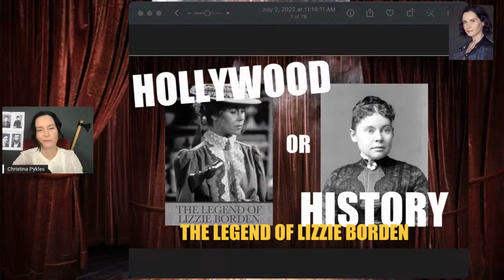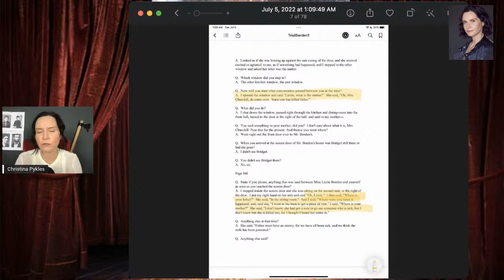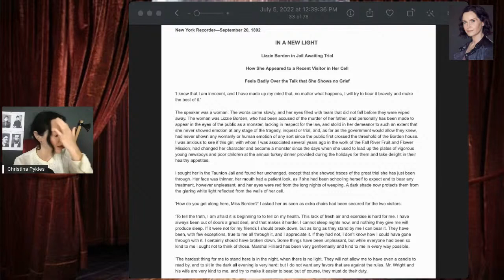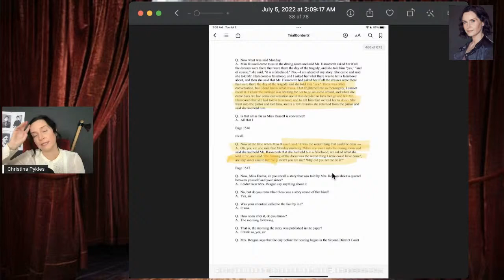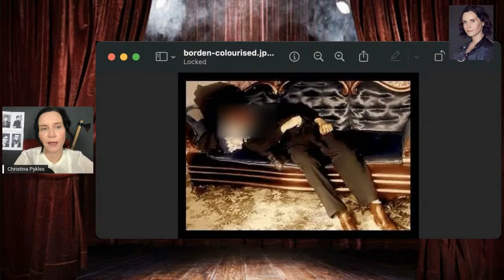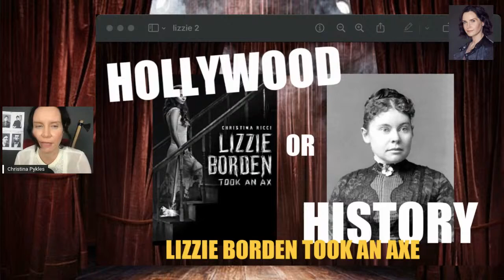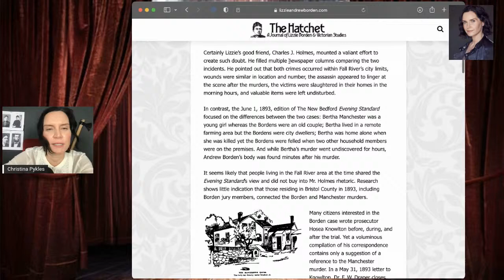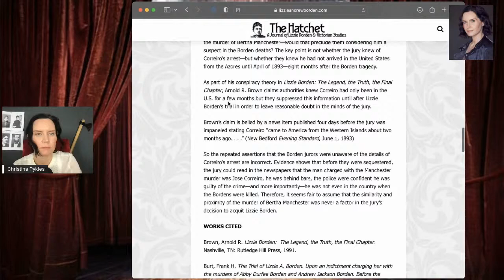Hollywood or History Episode 1 - The Legend of Lizzie Borden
I'm diving into the true crime world with Hollywood or History? - The Legend of Lizzie Borden a 1975 film starring Elizabeth Montgomery.

Lizzie Borden  was an American woman tried and acquitted of the August 4, 1892, axe murders of her father and stepmother in Fall River, Massachusetts. No one else was charged in the murders, it remains unsolved.

I'll compare the film to the facts available and discuss how historically accurate it truly is. And we'll dive into some of the myths revolving around who done it?